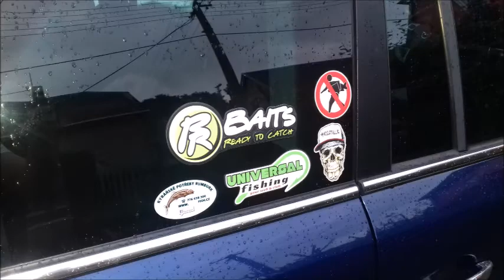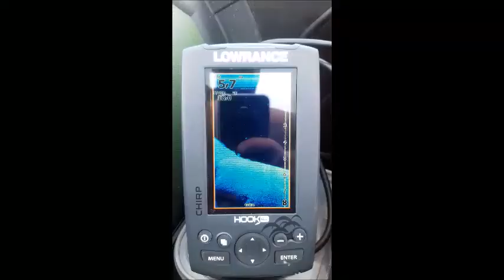Sezona 2017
První sezona Petra Pavelky v barvách RR Baits